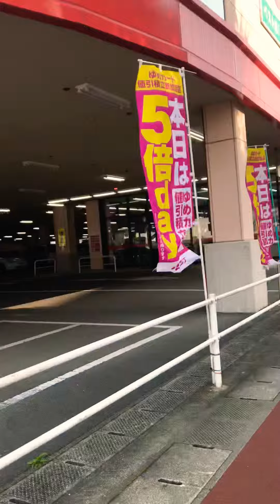Filipina to UPGRADE her video gadget, CANVASSING @ a nearby Electronic Shop..GOPROHero 7orDJI drone❓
DJI (for drones) or GOPRO 7